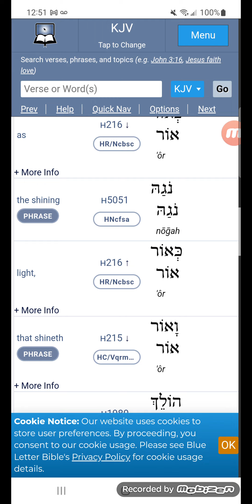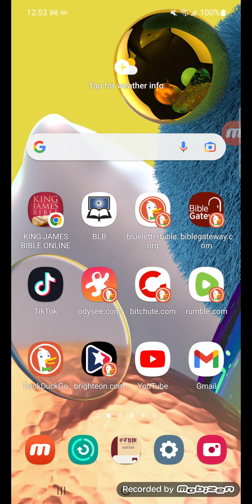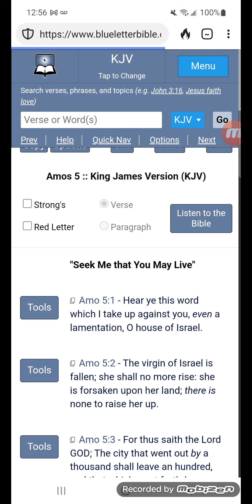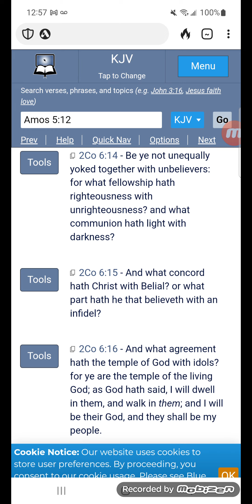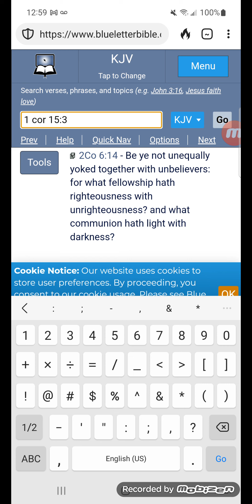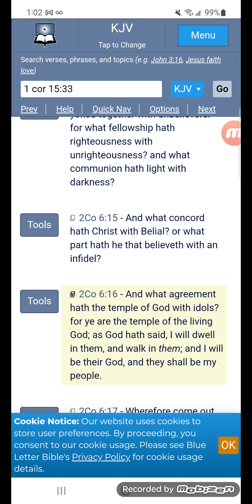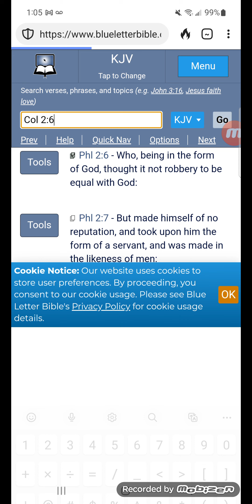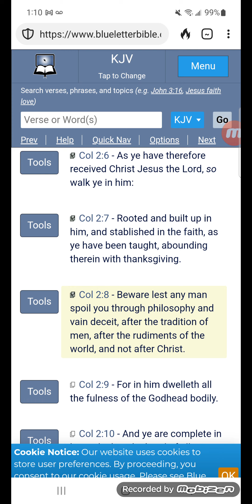Evil communications corrupts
Be ye separate, be ye holy